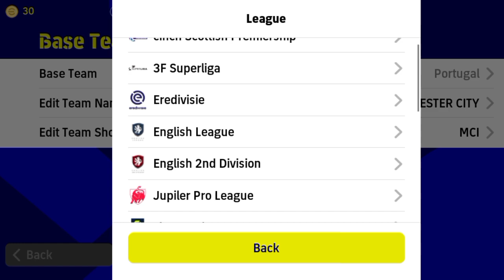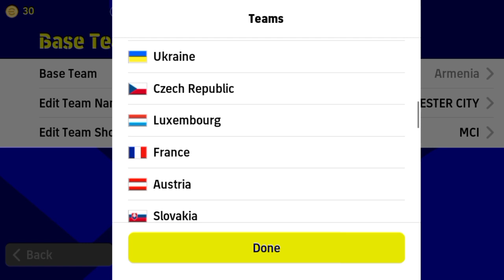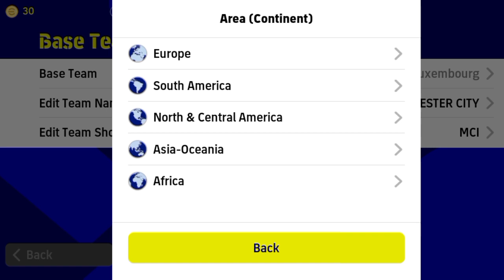Best 9 Formation For Quick Counter eFootball 2023 🥵 - Best Formation eFootball 2023 Mobile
All Best Formation For Quick Counter eFootball 2023 🥵 - Best Formation eFootball 2023 Mobile

Discover the best formation for quick counter attacks in eFootball 2023 Mobile. Our new formation guide shows you how to dominate with the best quick counter formation in eFootball 2023. Don’t miss out on the eFootball new formation and become a pro!

424 formation efootball 2023
efootball 2023
how to get unique formation in efootball
efootball
efootball 2023 best formation
4-2-4 formation in efootball
pes 2023
formation update
424 formation efootball 2023 after update
quick counter efootball 2022
424 formation after update
424 formation efootball 2022
best formation in efootball 2023 mobile
formation
how to get 424 formation in efootball 2023
424 formasi efootball 2023
424 formation efootball 2023 new update
3 amf formation in efootball 23
4-2-4 formation in efootball new update
3 amf formation in efootball
3 amf formation in efootball 23 after update
424 formation efootball 2023
pes 2023
formation update
424 formation efootball 2022
formation
424 formasi efootball 2023
best playstyle
3 amf formation efootball
4-2-4 formation in efootball new update